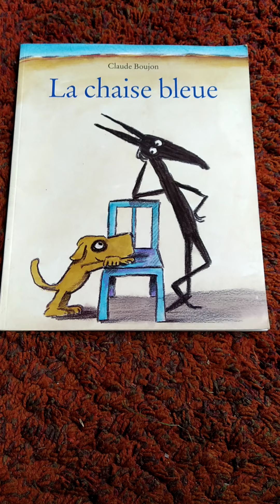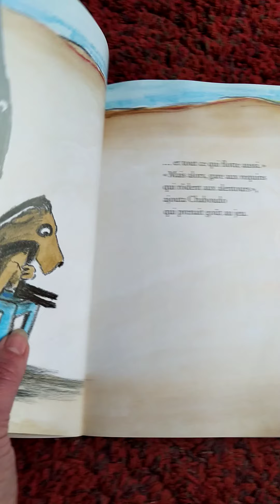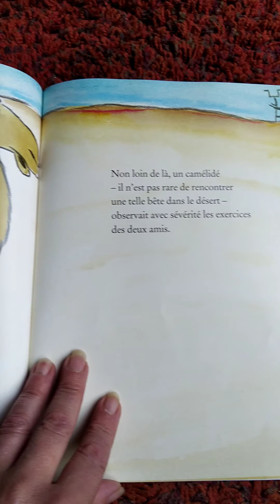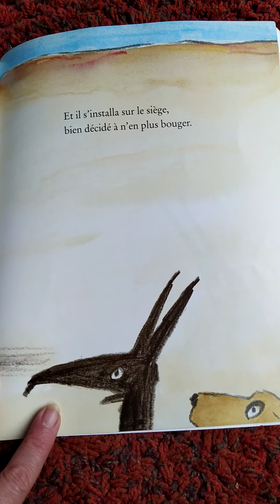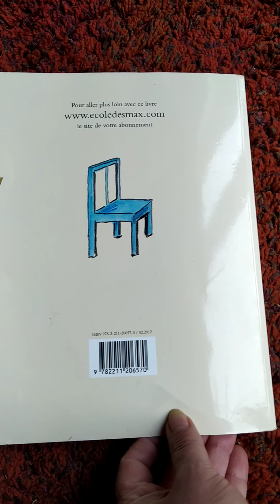Lecture la chaise Bleue